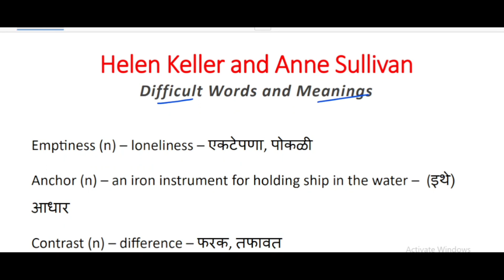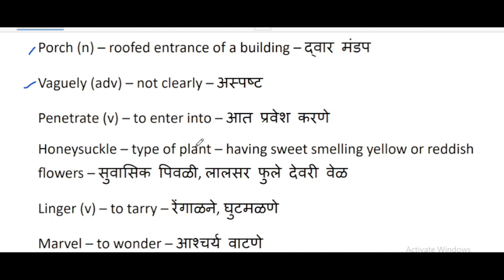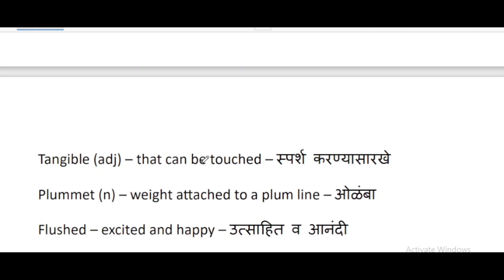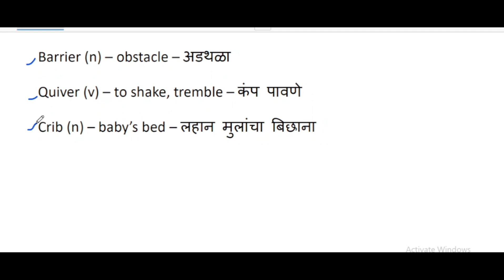Difficult Words and their meanings in Marathi of 'Helen Keller and Anne Sullivan' lesson